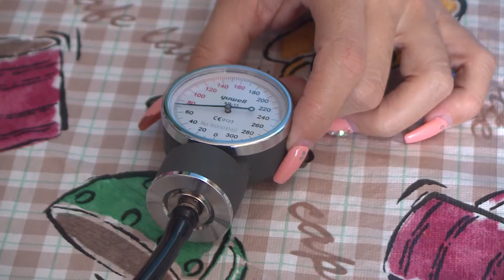Ofrecen testimonios cienfuegueras diagnosticadas con COVID-19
Todavía existen en nuestra provincia muchas personas que tienen muy baja su percepción del riesgo ante la COVID-19. El siguiente trabajo demuestra que unas horas de recreación pueden cambiarle la vida a una familia.